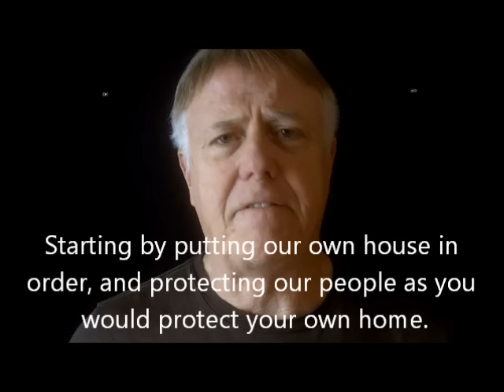China, the NWO, and President Trump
I promised a few comments on current events, so here they are. It ends with a little levity, an account of one of my dating experiences. One more thought; Should I consider doing an entire video on my dating experiences? I would not believe them myself if they had not happened to me! That would be Real Social Media fare! That could even be a book or sitcom! Bon appetit!